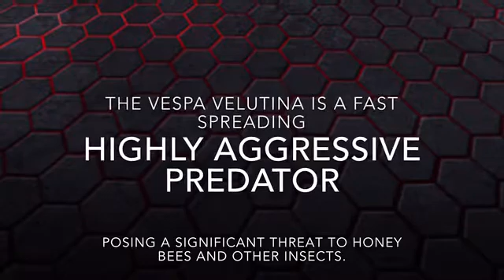Dangers of the Vespa velutina Asian hornet luchialauren xesusfeas and rebeccajanecharles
Scientific research on the invasive Vespa velutina Asian hornet